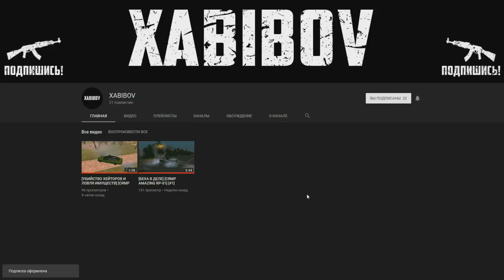CRMP Rodina RolePlay - ВЫШЕЛ НОВЫЙ МОД-ПАК | ПОДРОБНЫЙ ОБЗОР!#125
➨Мой ник - Kirill_Putbulllovi
➨Мой номер:4444484